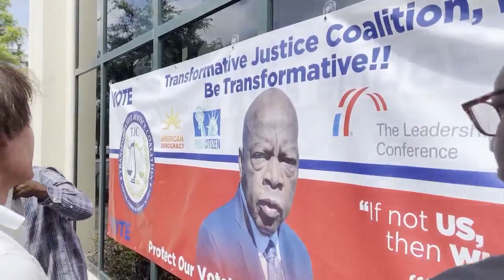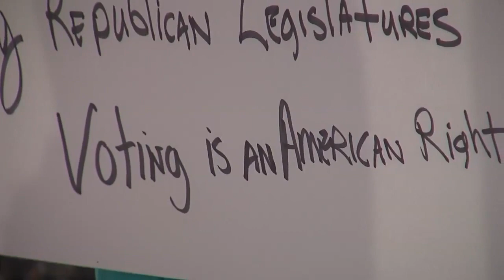South Carolina group calling on Senator Tim Scott to pass 'For the People Act'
A local group of activists, including the National Action Network, WREN and Carolina for All joined together in North Charleston to call on South Carolina Senator Tim Scott to pass Senate Bill S.1.